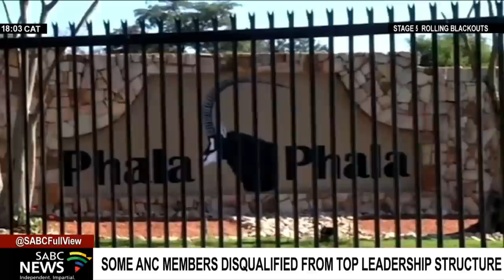Some ANC members disqualified from top leadership structure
Disqualification of some members of the ANC from running in the party's top leadership structure is fertile ground for further divisions within the ruling party.

This is according to analyst Ntsikelelo Breakfast. Breakfast was reacting to news that the Electoral Committee has so far barred Former ANC Women's League President Bathabile Dlamini and Former party Chief Whip Tony Yengeni from running as additional members of the NEC.